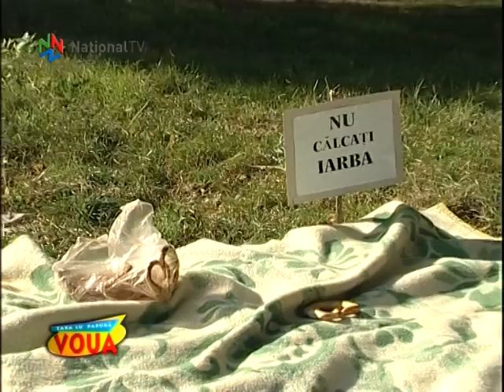Vouă - La iarbă verde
Doar în parc poți să elimini stresul.